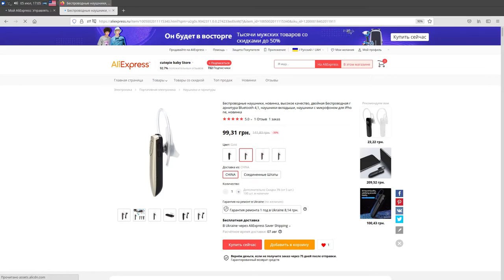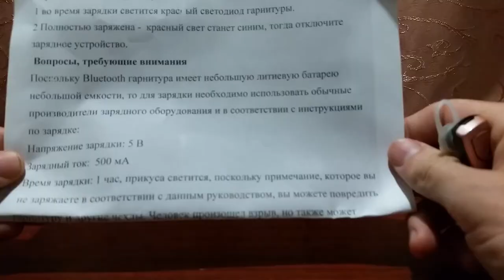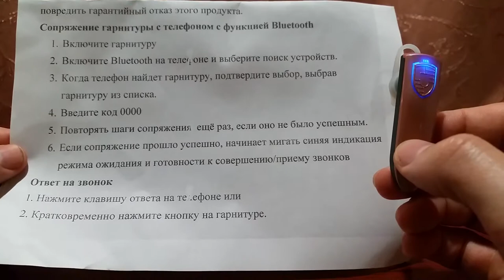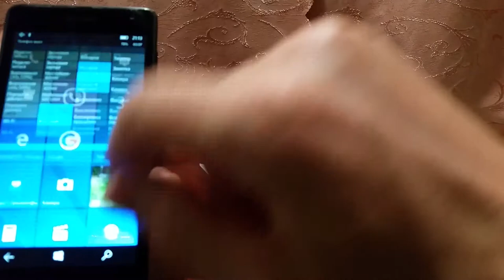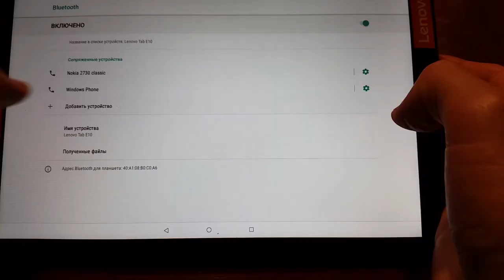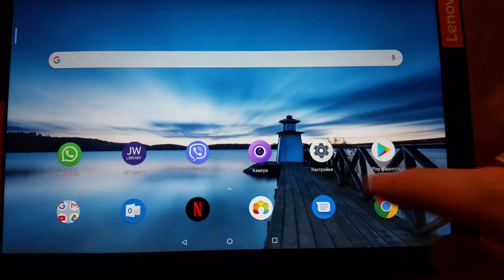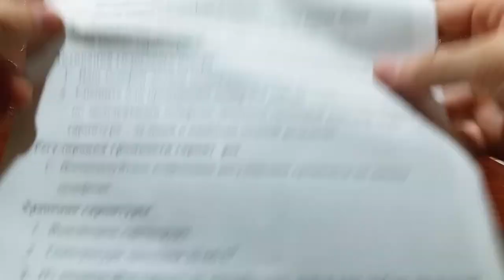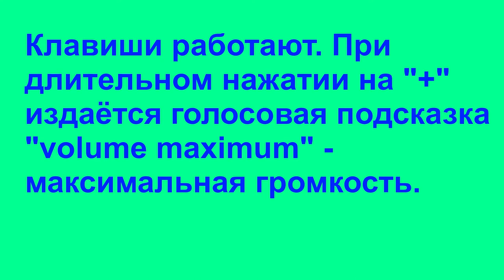Bluetooth гарнитура с AliExpress для старых телефонов и современных смартфонов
В ролике делается обзор недорогой  bluetooth гарнитуры с Aliexpress. . Звук качественный. Версия bluetooth  4.1. Стоимость на май 2021 года 3,15 у.е. (в ролике ошибка).  Гарнитура проверялась на 3 гаджетах: телефон Nokia 2730, смартфон Lumia 535, планшет Lenovo Tab E10. Все устройства законектились. Гарнитуру можно использовать, как для разговора так и прослушивания медиаконтента. На устройствах с OS Android также отображается уровень заряда аккумулятора. В комплекте идет гарнитура, короткий кабель USB и инструкция на английском и китайском языках, напечатанная мелким. шрифтом. Инструкция была отсканирована и переведена на русский язык. В ролике поэтапно показывается каждый из пунктов. При входящем вызове проговаривается номер, как на стационарных телефонах с АОН (только на английском языке). Имеет две клавиши регулировки громкости, которые также имеют функцию  переключения между треками.
0:00 Вступление
0:50 Распаковка
2:27 Зарядка гарнитуры
3:58 Сопряжение с кнопочным телефоном
3:58 Сопряжение со смартфоном Microsoft
8:28 Сопряжение с планшетом Lenovo Tab E10
10:11 Ответ на звонок
10:59 Завершение звонка
11:20 Отклонение вызова
11:45 Повторный набор последнего номера
12:21 Активация голосового набора
12:49 Регулировка громкости
13:19 Хранение гарнитуры
13:30 Заключение